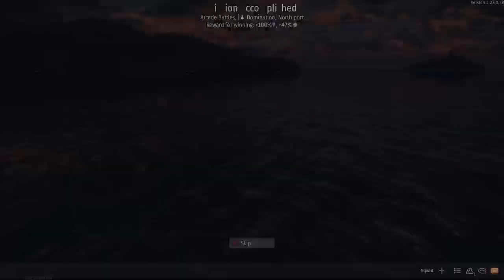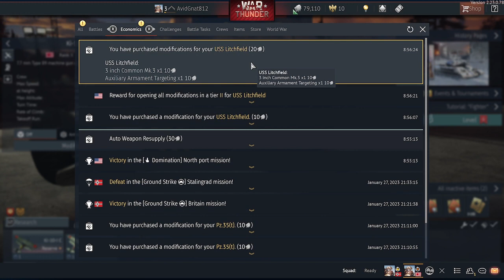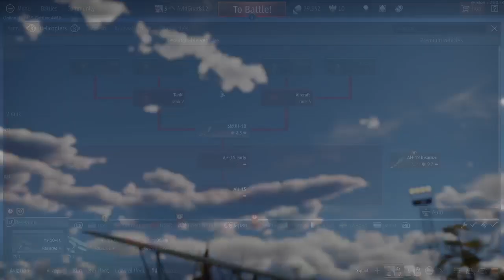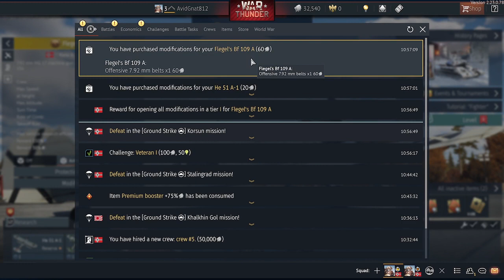War Of Thunders